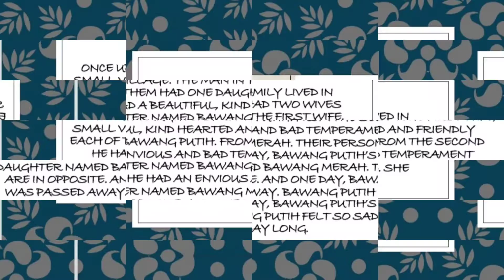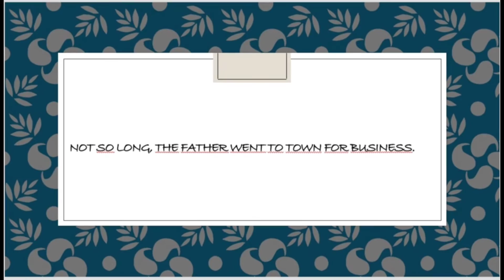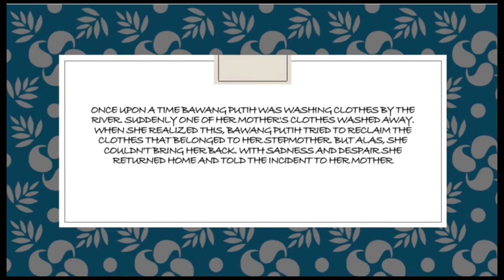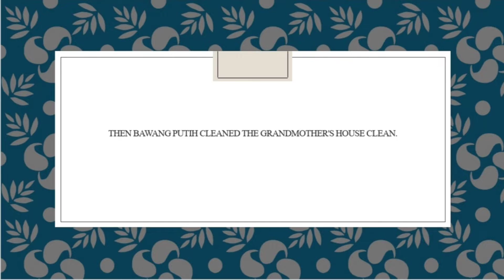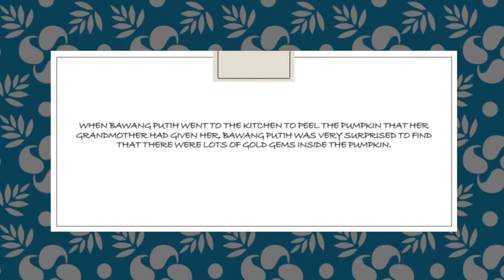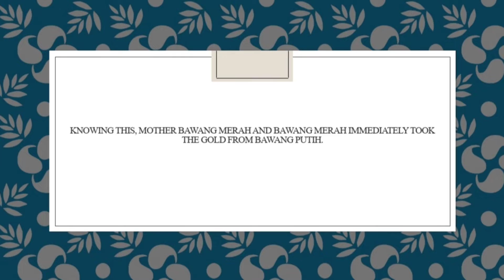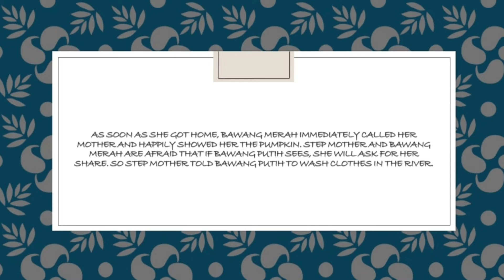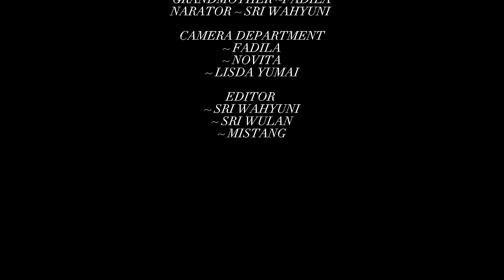The Legend Of Bawang Merah and Bawang Putih | TBIG B | Group 3